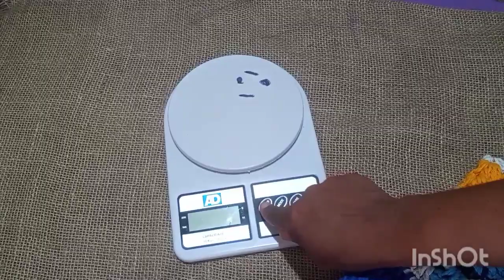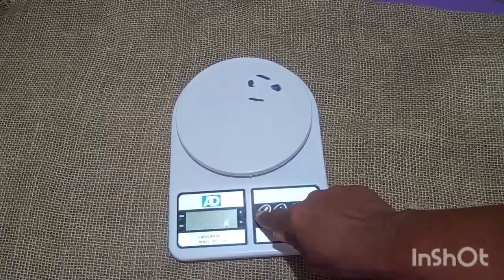Tapete Carol. Apresentaçao e Resenha ..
Passo a passo Tapete Carol .